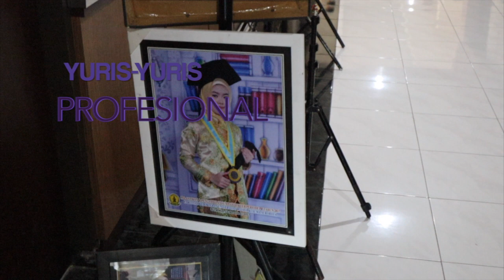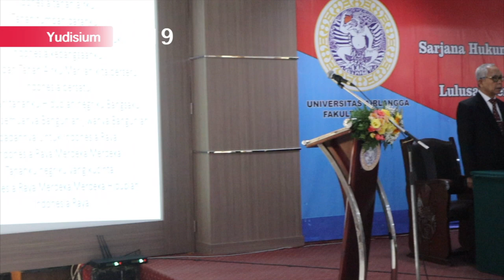FH UNAIR - Penggelaran Periode 2019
Penggelaran Lulusan Sarjana Hukum, Magister Hukum, Magister Kenotariatan dan Doktor Ilmu Hukum Periode Desember 2019